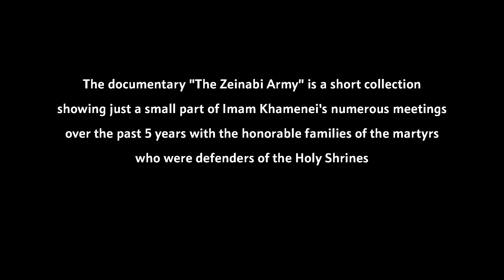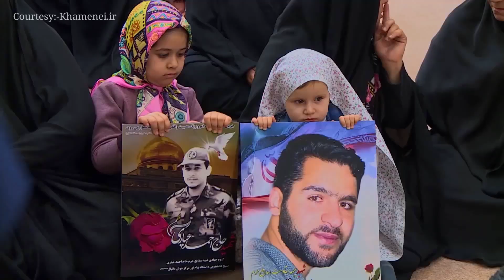The Supreme Leader's numerous meetings with esteemed Children of the Shohda w Mudafiyan Haram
The Documentary "The Zeinabi Army" is a short collection showing just a small part of imam khamenei's numerous meetings over the past 5 years with the honorable families of the martyrs who were defenders of the Holy Shrines.

Video Courtesy:- Khamenei.ir

supreme leader
supreme leader of iran
supreme leader in iran
ayatullah
ayatullah khamenei
supreme leader ayatullah khamenei
iran
iran leader
iran leader ayatullah